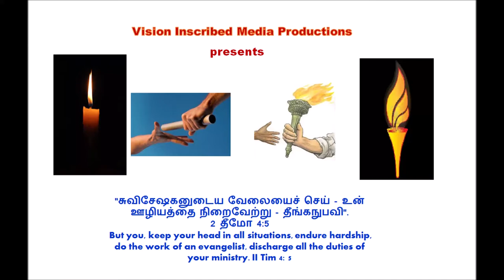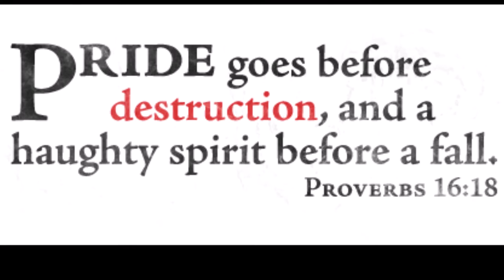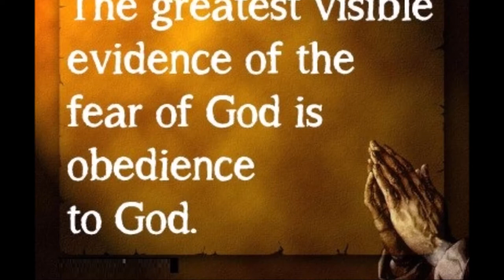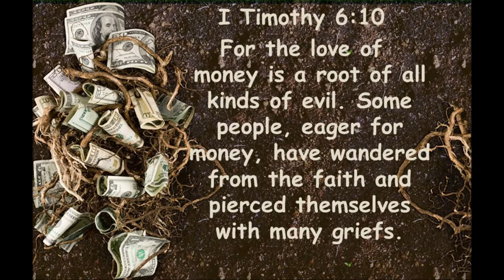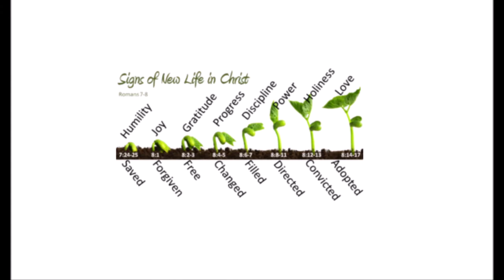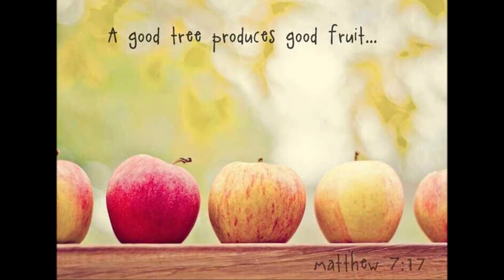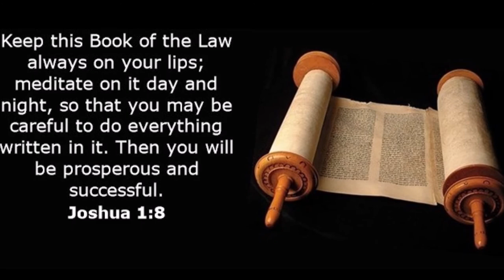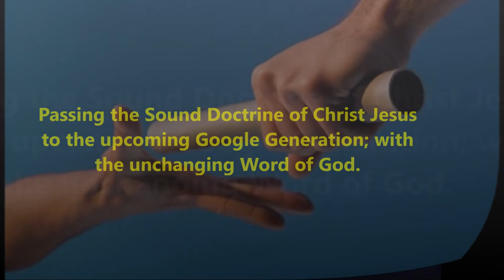எசேக்கியா: வீழ்ச்சியும கர்த்தரின் நியாயத்தீர்ப்பும் - Hezekiah': God's Judgement – Dr. R. Jayakumar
எசேக்கியா ராஜாவின் வீழ்ச்சியும கர்த்தரின் நியாயத்தீர்ப்பும் - The Fall of King Hezekiah and God's Judgement – Dr. R. Jayakumar
By
Missions Coordinator
Saying Yes Jesus:
1. Acknowledge that you (along with all people) have sinned and fallen short of God’s standards.
2. Personally believe that Jesus Christ, who was God in human flesh, died for your sins on the cross and rose again. 1 Corinthians 15: 3 – 4